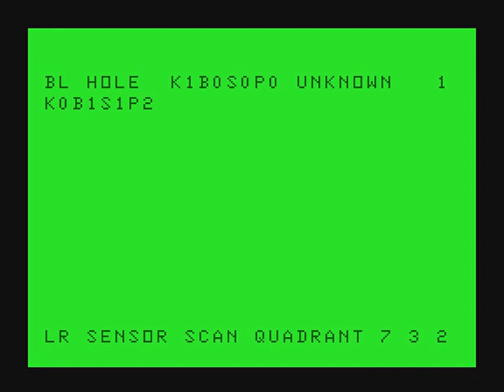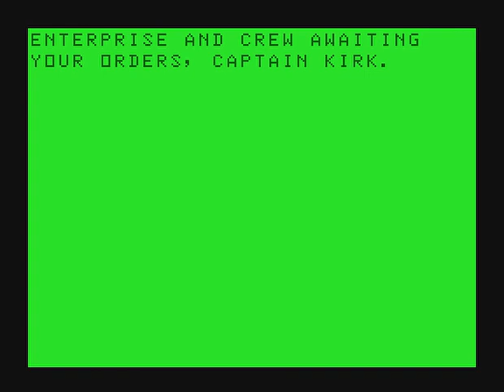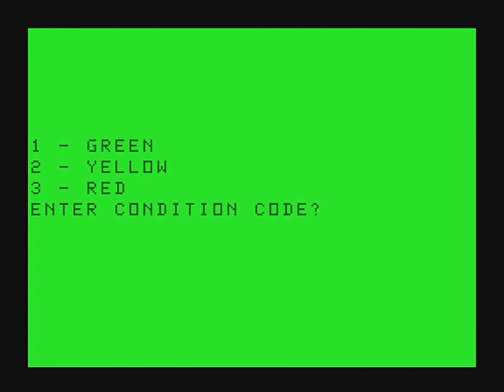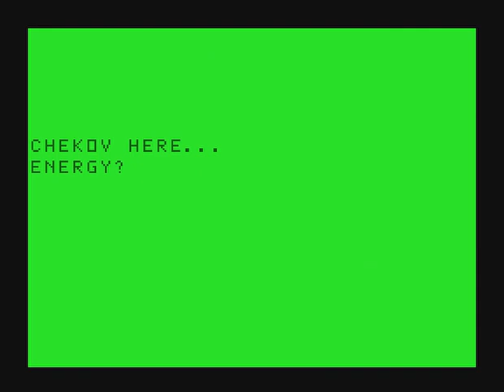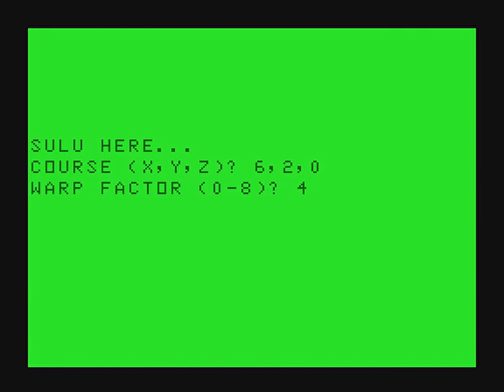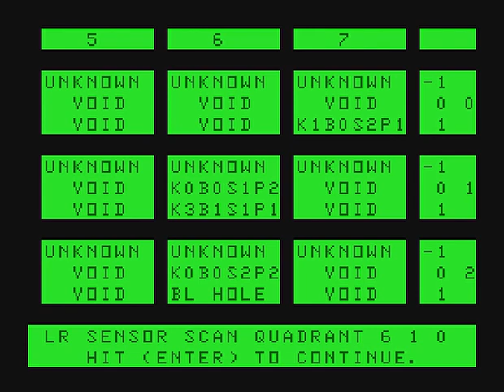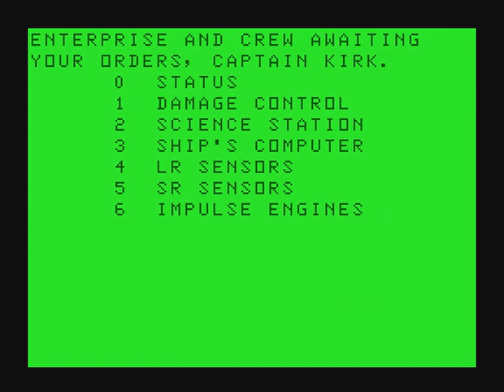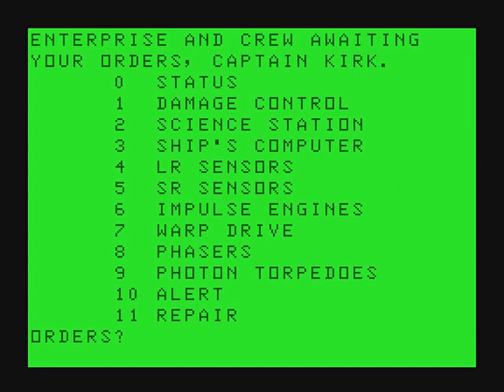TrekIII by Lance Micklus (1978) Playthrough 2